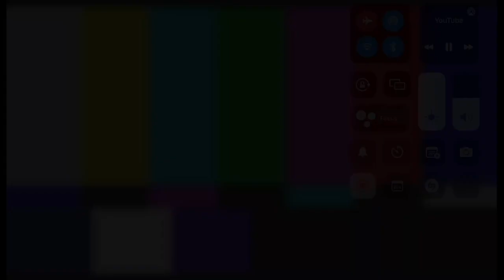YOU IS M. YOU KNOW THAT! censored